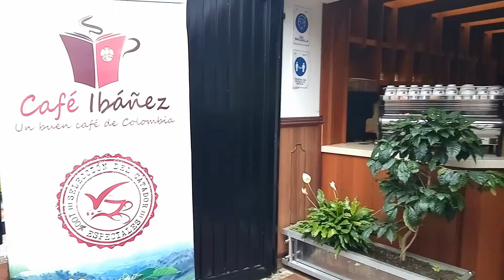TABACO COLOMBIANO Ep.03 - GAMOS BREVAS (Vitola: Robusto) / Técnica para percibir sabores.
En esta oportunidad vamos a revisar una fabrica de cigarros del municipio de Piedecuesta (Santander - Colombia): GAMOS BREVAS, la cual se fundo en 1973. También, compartiremos una técnica para percibir sabores en el Tabaco, la cual fue expuesta por TRAVIS PAPPERHEIM  de Altadis USA. Y para complementar esta información, enlazamos con un vídeo de la gente de BIIBA CLUB MEXICO, en el cual LUCIANO QUADRINI explica que es el Retrogusto.

Pueden acceder a los videos de apoyo a travez de los siguientes enlaces:
- Boveda Channel - Learning How to Taste Cigars at a Higher Level (Feat. Travis from Altadis USA) | Box Press Ep. 27

- CIGAR CHICOTE: @cigarchicote (Instagram)

- GAMOS BREVAS:
@gamosbrevas (Instagram) / @Cigarros Brevas (Facebook)